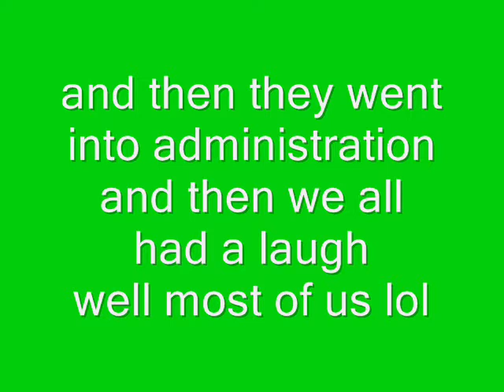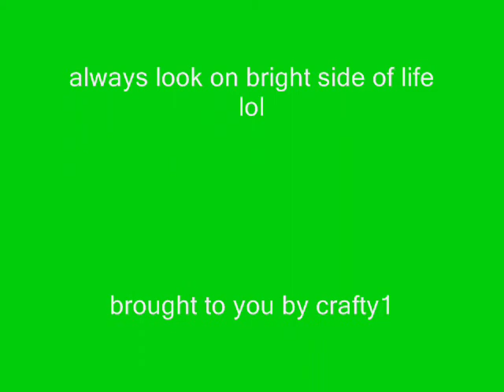rangers in crisis - the bright side of life 2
lol lol lets all laugh at rangers